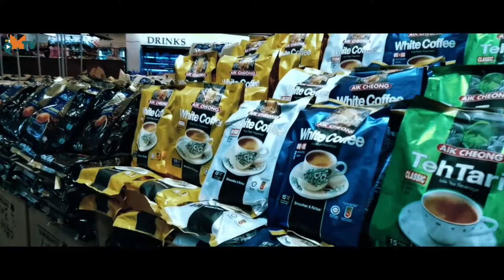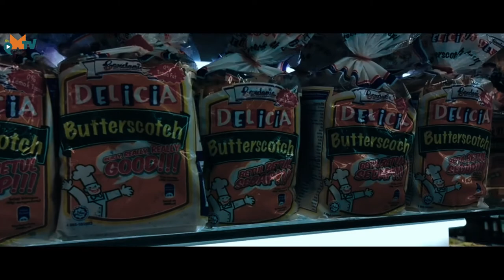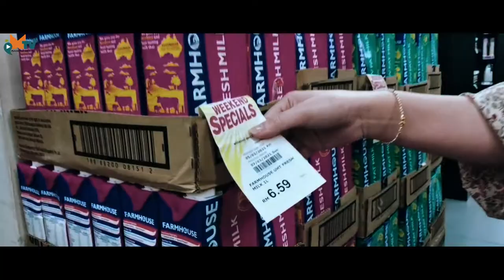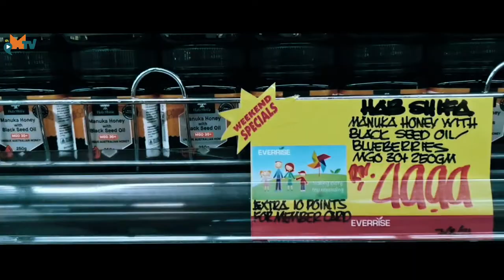PMTV @ EVERRISE #6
Everrise weekend special, membership special, colourful and large variety of fresh fruit and vegetables, tinned goods, dairy products, meat, seafood and extended imported items